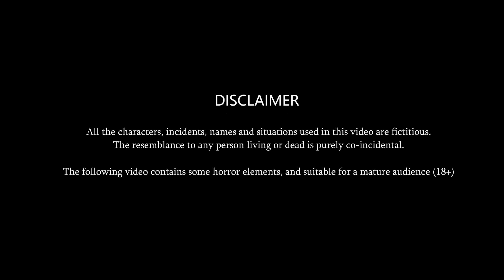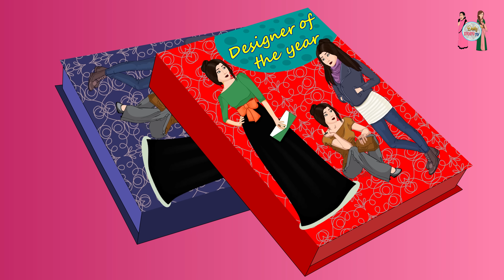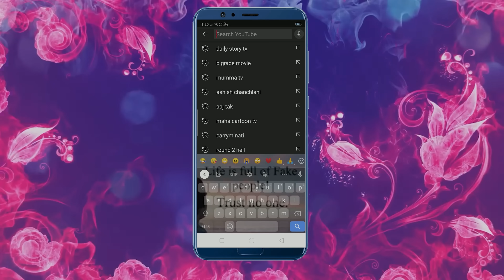Kahani Sale वाले कपडे : Saas Bahu Moral Stories in Hindi | New Hindi Kahaniya | Daily Story TV